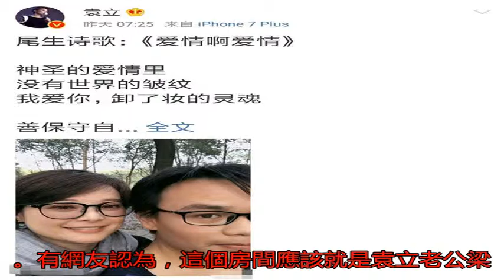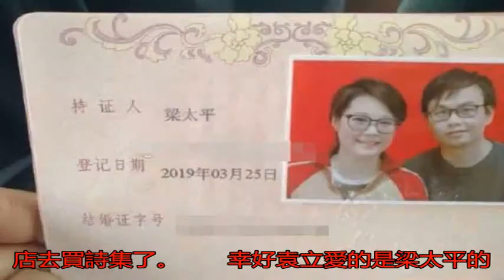袁立與老公婚房疑曝光 裝修簡樸卻透露著溫馨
著名演員袁立和詩人老...